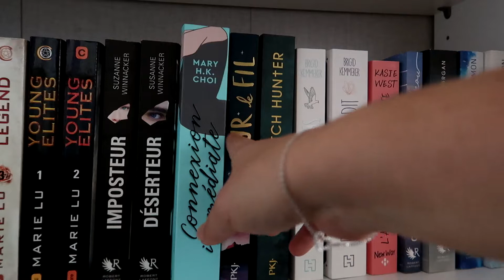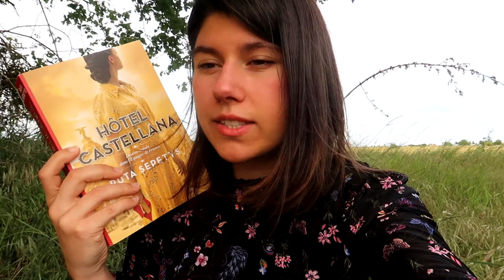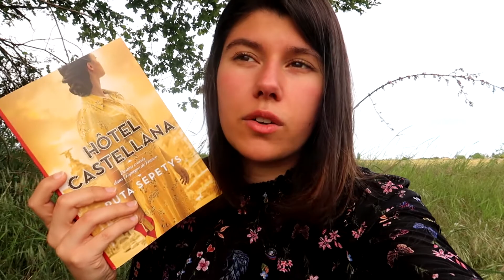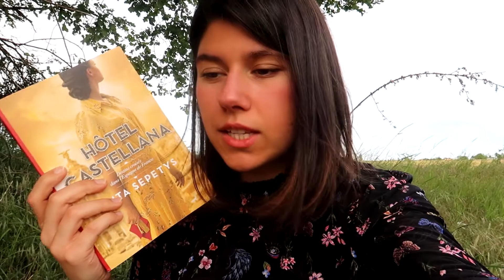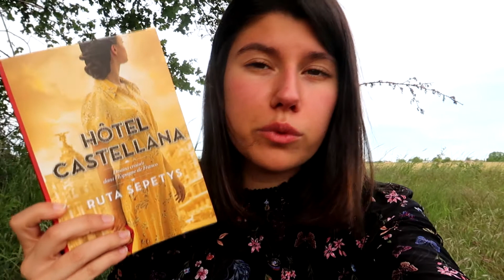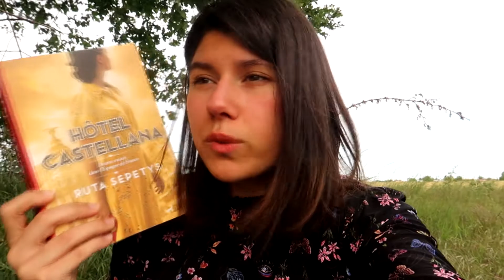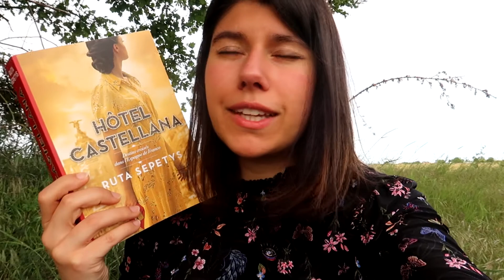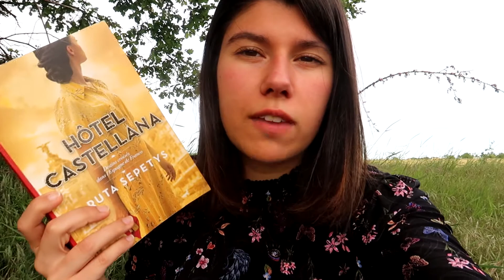POINT LECTURE Hotel Castellana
Coucou ! Je vous retrouve pour vous parler d'une super lecture. Je n'ai pas été déçue par Ruta Sepetys qui offre encore une fois un roman époustouflant. J'ai adoré les personnages. On est plongés avec eux dans leurs vies et leurs mystères...